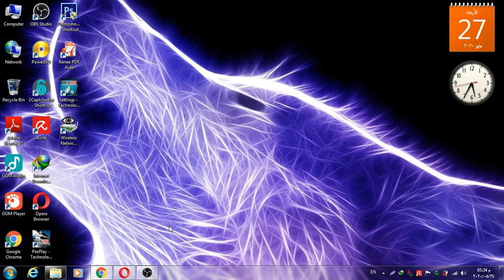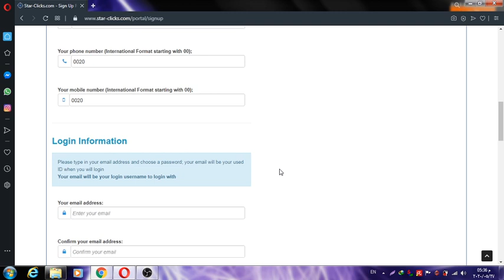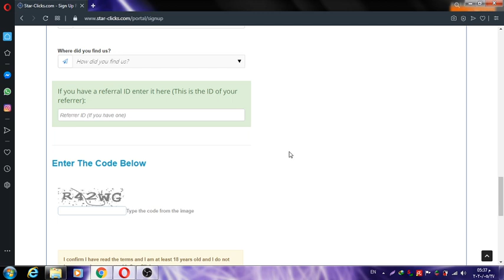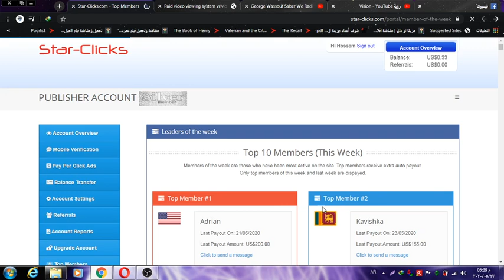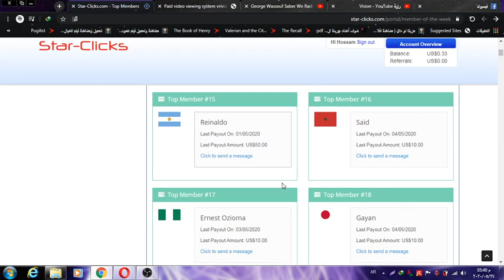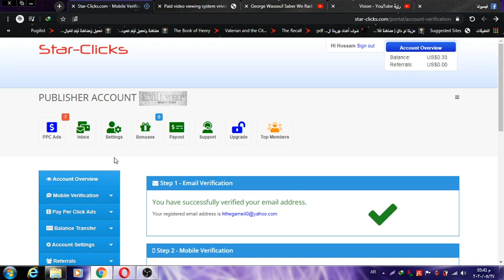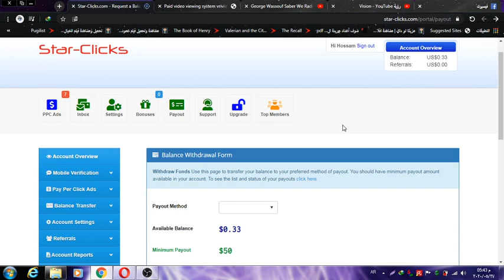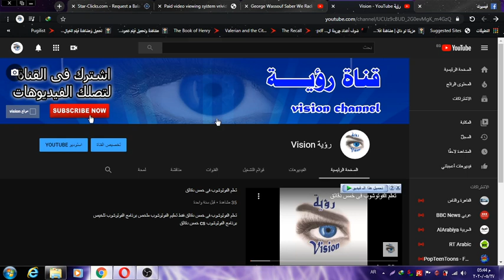حقق ارباحك 50 دولار من click فقط مضمون ومتجرب 100%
سجل فى الموقع من هنا الرابط هنا